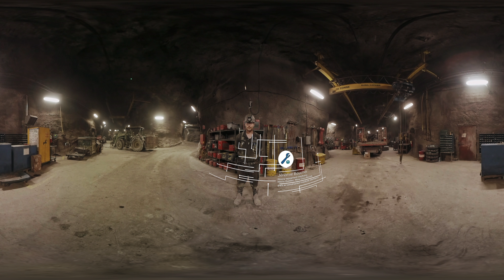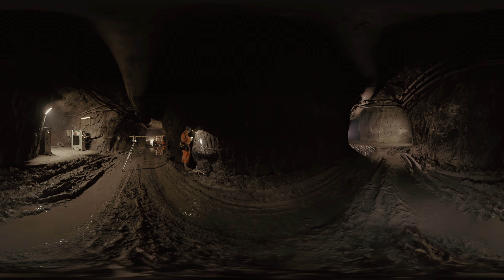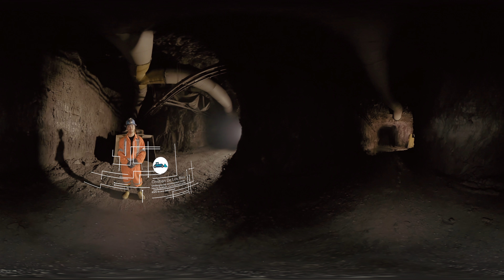Institut des Mines du Québec 2 of 3 - EN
DOP 360: Dominic St-Amant
Director: Alexis Fortier-Gauthier
Productions Figure 55